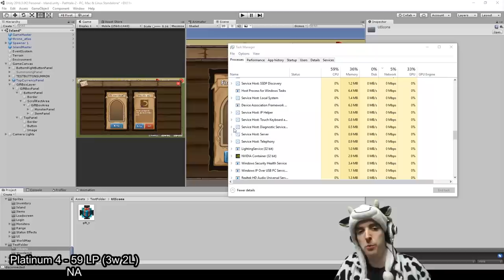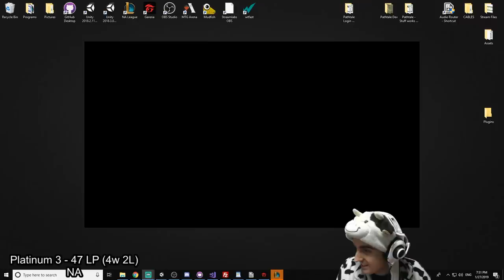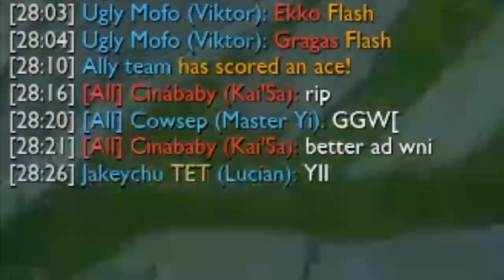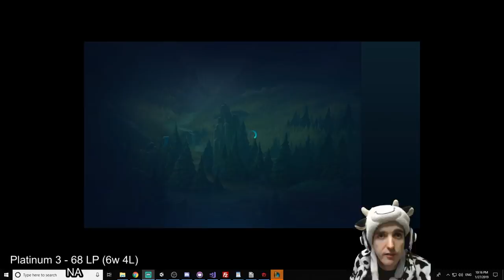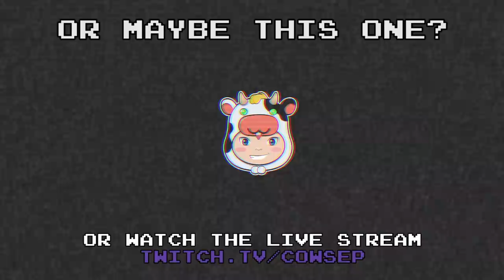FROM THE FRYING PAN INTO THE FIRE - HOW DID I PLACE IN NA? - Cowsep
Join us today to find out just badly Cowsep did in the NA servers. Hooray!